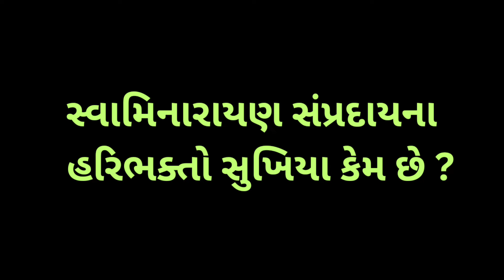એવું કહેવાય છે કે સ્વામિનારાયણ સંપ્રદાયના હરિભક્તો સુખિયા બહુ હોય છે.| તો આવું કેમ ?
search related to👇
Swaminarayan
Swaminarayan Charitra
Swaminarayan vadtal gadi
Swaminarayan satsang
Swaminarayan Bhagwan
Swaminarayan dhun
Swaminarayan kirtan
Swaminarayan Bhagwan kirtan
Swaminarayan Charitra
Swaminarayan Bhagwan Aarti
Swaminarayan niyam cheshta
Swaminarayan serial
Swaminarayan pravachan
Swaminarayan trending video
Swaminarayan Katha live
Swaminarayan Katha BAPS
Swaminarayan dhun peaceful
Swaminarayan Katha Nitya Swaroop Swami
Swaminarayan Katha gyanvatsal Swami
Swaminarayan Katha Kundal
Swaminarayan Katha Shastri Swami
Swaminarayan dhun fast
Swaminarayan Mandir gadhpur
Swaminarayan Mandir Bhuj
Swaminarayan Mandir junagarh
Swaminarayan Mandir dholera
Swaminarayan Mandir Ahmedabad
Swaminarayan animation video
Swaminarayan jivan Charitra
Swaminarayan Aarti ashtak
swaminarayan bhajan

👉 search in Gujarati keyboard
સ્વામિનારાયણ
 સ્વામિનારાયણ ચરિત્ર
 સ્વામિનારાયણ વડતાલ ગાડી
 સ્વામિનારાયણ સત્સંગ
 સ્વામિનારાયણ ભગવાન
 સ્વામિનારાયણ ધૂન
 સ્વામિનારાયણ કીર્તન
 સ્વામિનારાયણ ભગવાન કીર્તન
 સ્વામિનારાયણ ચરિત્ર
 સ્વામિનારાયણ ભગવાન આરતી
 સ્વામિનારાયણ નિયમ ચેષ્ટા
 સ્વામિનારાયણ સિરિયલ
 સ્વામિનારાયણ પ્રવચન
 સ્વામિનારાયણ ટ્રેન્ડિંગ વિડિયો
 સ્વામિનારાયણ કથા જીવંત
 સ્વામિનારાયણ કથા BAPS
 સ્વામિનારાયણ ધૂન શાંતિપૂર્ણ
 સ્વામિનારાયણ કથા નિત્ય સ્વરૂપ સ્વામી
 સ્વામિનારાયણ કથા જ્ઞાનવત્સલ સ્વામી
 સ્વામિનારાયણ કથા કુંડલ
 સ્વામિનારાયણ કથા શાસ્ત્રી સ્વામી
 સ્વામિનારાયણ ધૂન ઉપવાસ
 સ્વામિનારાયણ મંદિર ગઢપુર
 સ્વામિનારાયણ મંદિર ભુજ
 સ્વામિનારાયણ મંદિર જૂનાગઢ
 સ્વામિનારાયણ મંદિર ધોલેરા
 સ્વામિનારાયણ મંદિર અમદાવાદ
 સ્વામિનારાયણ એનિમેશન વિડિયો
 સ્વામિનારાયણ જીવન ચરિત્ર
 સ્વામિનારાયણ આરતી અષ્ટક
 સ્વામિનારાયણ
👉 my audience others search :

Satshri Katha
Satshri katha live
Satshri katha mahabharat
Satshri katha live today
Satshri katha live 2022
Satshri katha bhagwat katha
Bhun Mandir
Bhuj mandir live
Bhuj mandir live darshan
Bhuj mandir katha
Bhuj mandir kirtan
Bhuj mandir dhun
Hariswarup swami vandu sahajanand
Swaminarayan Channel
Swaminarayan Channel Kundaldham
Swaminarayan Channel Live
Swaminarayan Channel Sarangpur
Swaminarayan Channel kundal
VADTAL MANDIR
vadtal poonam mahima
vadtal dhun
vadtal live darshan
vadtal live aarti
vadtal live
vadtal live katha
vadtal mandir live darshan
Sardhar Katha
sardhar katha live
sardhar katha kirtan
sardhar katha chennel
sardhar katha ghar sabha
Kalupur Mandir
kalupur swaminarayan mandir live darshan
kalupur mandir live
kalupur mandir katha
kalupur mandir aarti

👉  ekadashi related search :

Ekadashi
mokshada ekadashi 2022
mokshada ekadashi vrat katha
ekadashi vrat
mokshada ekadashi
ekadashi katha
mokshada ekadashi kab hai
mokshada ekadashi ki kahani
ekadashi december 2022
mokshada ekadashi ki katha
ekadashi vrat kab hai
ekadashi bhajan
ekadashi 2022
mokshada ekadashi vrat